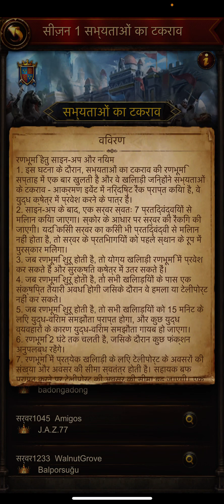Evony Kings New Battlefield सभ्यताओं का टकराव season 1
Evony Kings New Battlefield Clash Of Civilizations Season 1

MH Channel